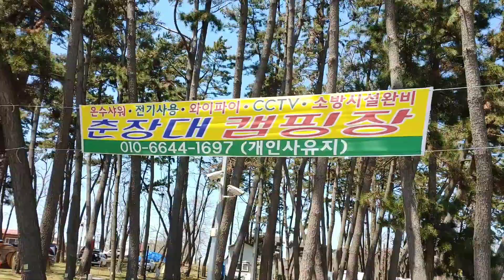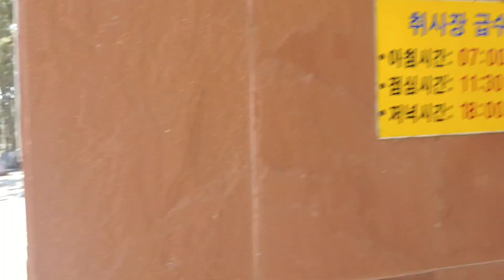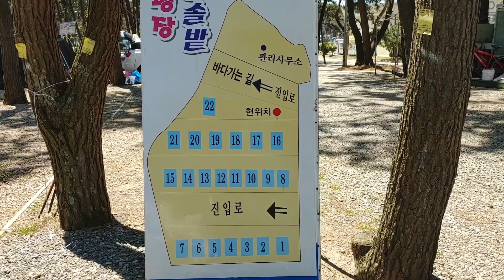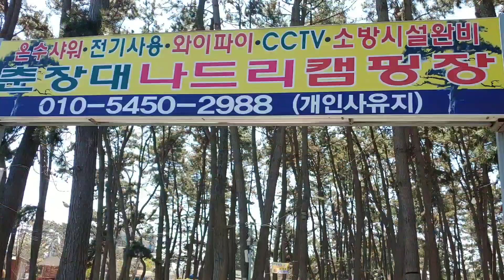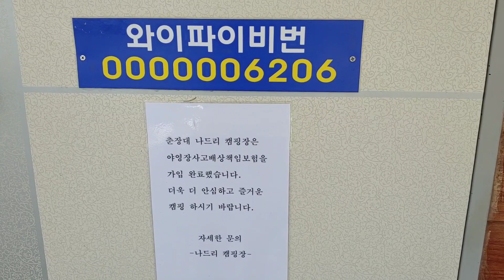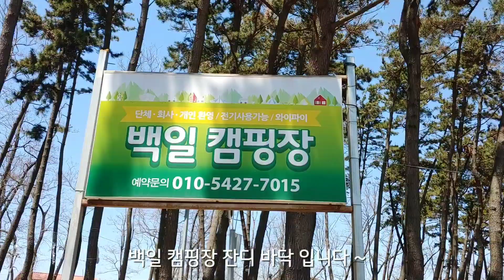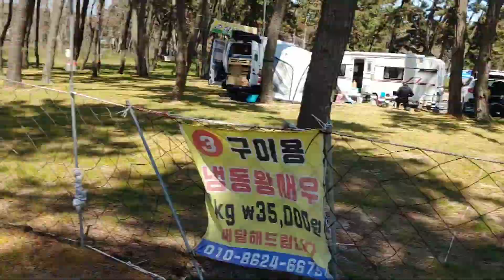춘장대 해수욕장 소규모 캠핑장 3 곳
춘장대 해수욕장에 위치한 각기 다른 특색을 가진 소규모 캠핑장 3 곳입니다 ~